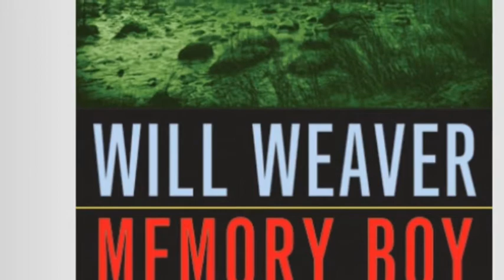Book Talk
English Project